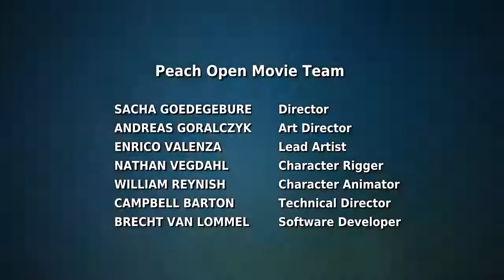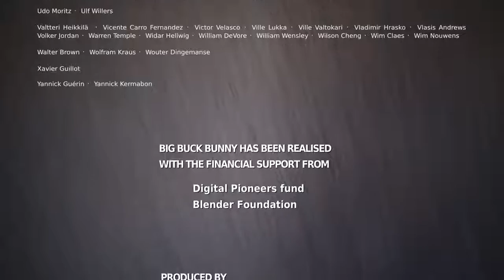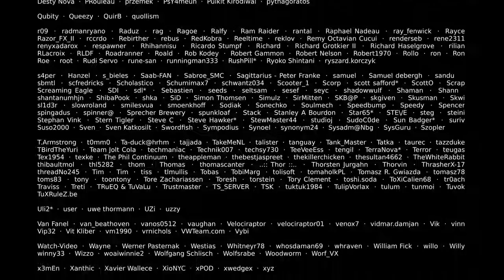Big Buck Bunny 60fps 4K - Official Blender Foundation Short Film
Category
Film & Animation
Licence
Source videos
View attributions